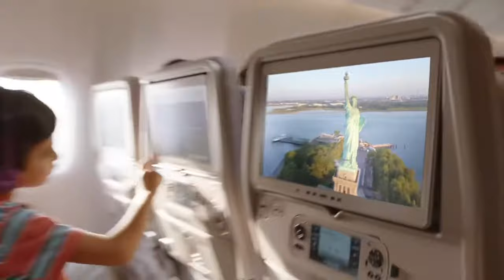I Want To Fly the World - Emirates Airline (TV Commercial)